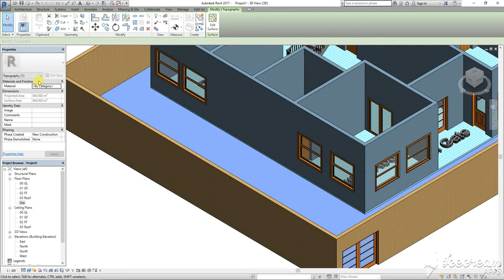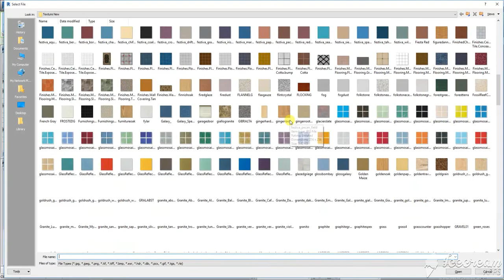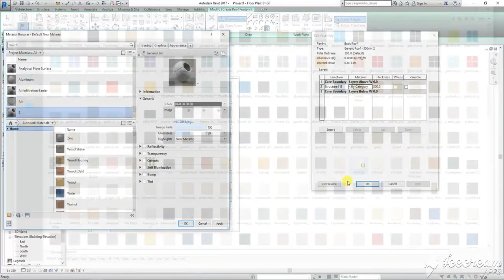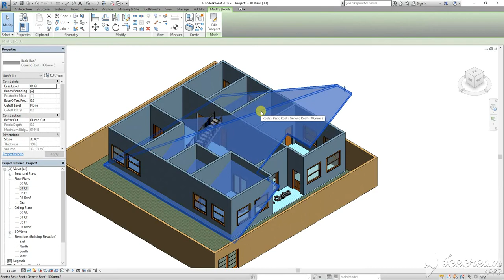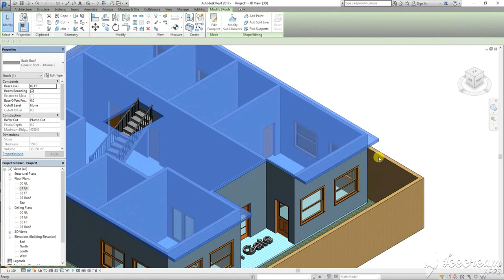Modern House Design #3 Part 5 in Revit